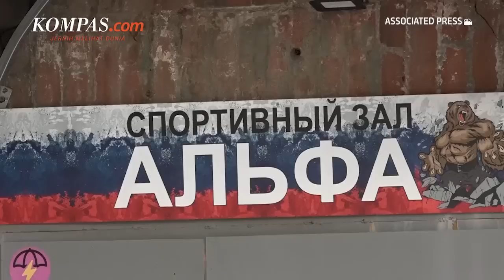Tingkatkan Semangat Patriotik, Wanita Rusia Terjun dalam Pertempuran dan Pelatihan Medis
Wanita di kota Yekaterinburg Rusia, mempelajari pertarungan tangan kosong, pengobatan taktis, dan cara menembakkan senapan mesin dengan latar belakang kampanye militer di Ukraina.

Pelajaran gratis itu diadakan organisasi publik Women's Guard of the Urals  For Victory or Nothing.  Gerakan tersebut didirikan pada Oktober 2022 setelah gelombang mobilisasi di Rusia.

Penulis Naskah: Meiva Jufarani
Narator: Anneke Sherina Ramadhani
Video Editor: Adimas Afif Nugroho
Produser: Deta Putri Setyanto